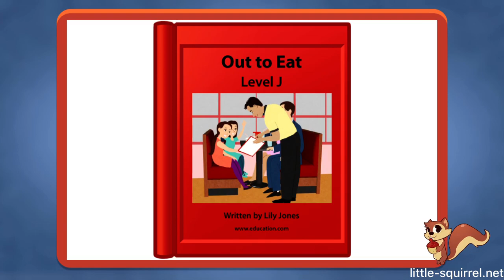Out To Eat: Level J - Interactive Stories for Kids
In this leveled book that goes over a fun restaurant visit, kids can practice longer words and sentences, getting them ready for chapter books.

Interactive Stories for Kids channel presents stories to give a great way to practice reading, our stories make learning exciting for early elementary grade levels. Packed with beautiful illustrations, our interactive stories blend entertainment and education in one attractive package. Read them for reading practice...or just read for fun! We’ve got lots to choose from, so your kid is sure to find something you like